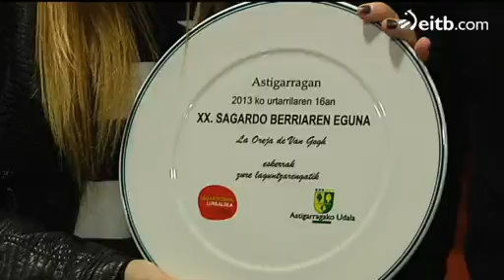La Oreja de Van Gogh abre la temporada de sidra en Astigarraga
Los integrantes del grupo musical La Oreja de Van Gogh han sido los encargados de inaugurar la temporada en la sidrería Petritegi al grito de 'Gure sagardo berria'.